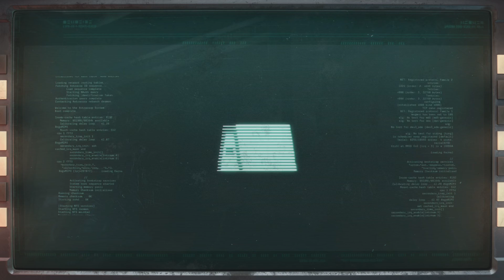Returnal #14 : My first daily challenge clear run